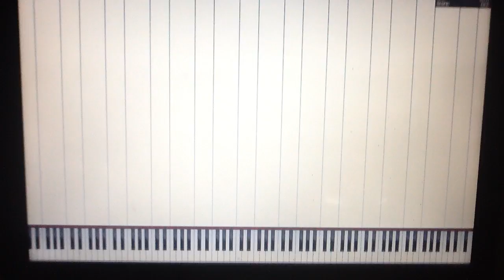[BLACK MIDI] 1 Million in 10 seconds | Challenge Accepted by POPORAAKI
Gonna use xp50houz to reduce lag!
All Tracks were played.
File name: Challenge_Accepted_1.mid
Synth: Coolsoft
Soundfont: xp50houz
Recorded using: My iPad (recording softwares lags performance)
MIDI Player: Piano From Above (Synthesia lags performance)